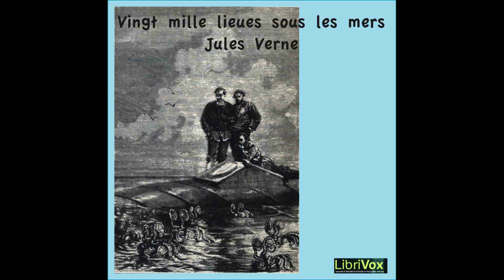20000 lieues sous les mers, Part 1 by Jules Verne